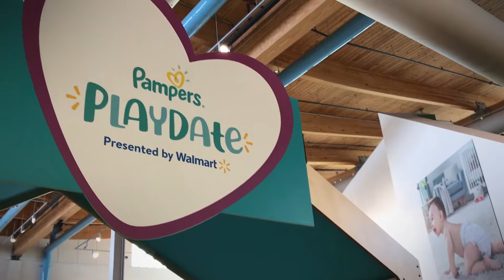Pampers 360º Bullet Time Freeze Photo Booth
We went to Bentonville, AR (home of Walmart) The Amazeum, where we installed a 360º booth as part of a launch for a new Pampers 360º diaper. Kids and adults aged 0 and up had fun creating their 360 degree frozen moment/3D photos